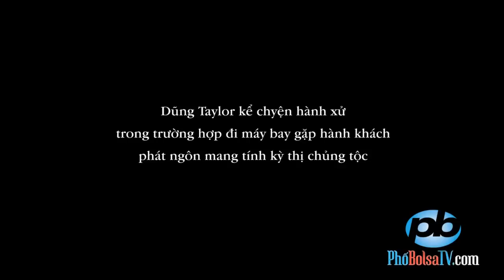Dũng Taylor đụng độ hành khách máy bay phát ngôn kỳ thị chủng tộc